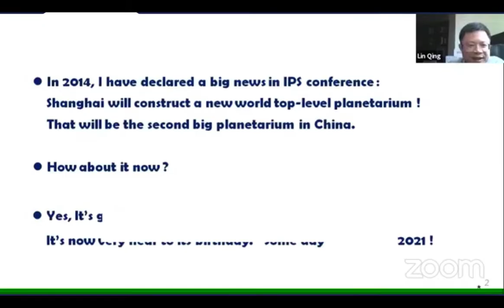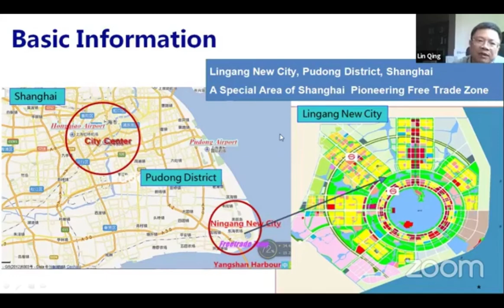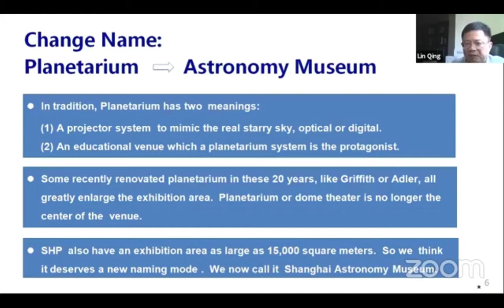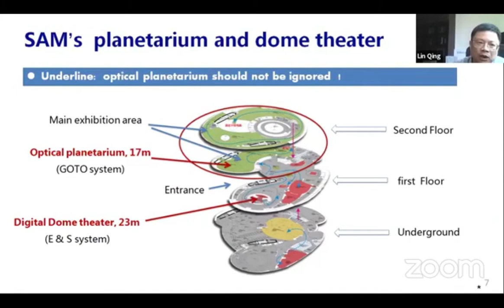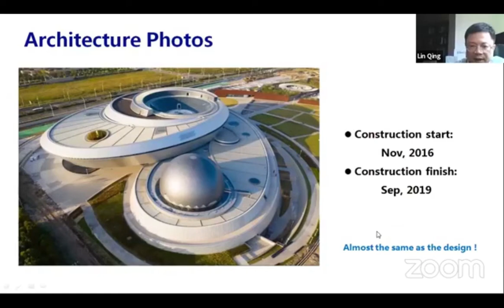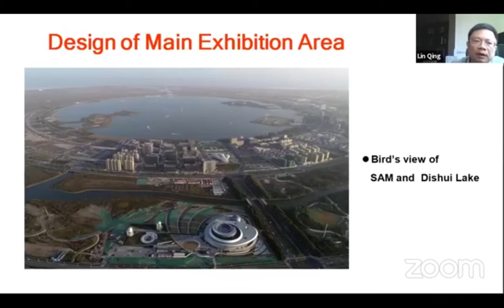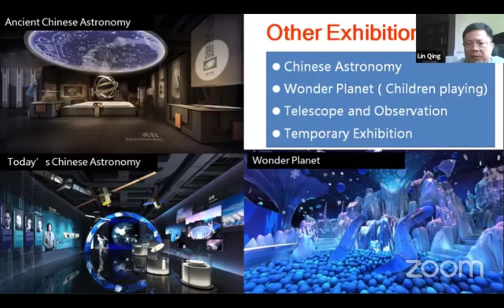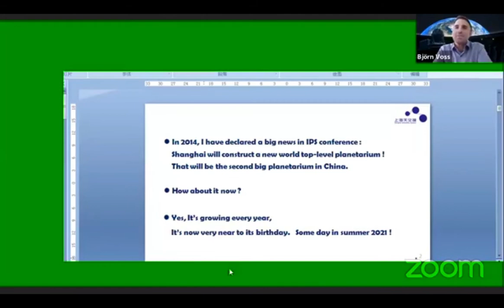Planetarium or Astronomy Museum? -- World's biggest astronomy museum will open in Shanghai in 2021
Lin Qing

Shanghai Planetarium, which will be one of the biggest planetariums in the world, has completed the wonderful architecture constructing, and will start the exhibition and decoration works very soon. Shanghai planetarium will open in 2021 and warmly welcome every planetarian in the world to visit us. We hope to have a chance using this proposal to introduce about the characteristic and our new designing idea of this new planetarium.